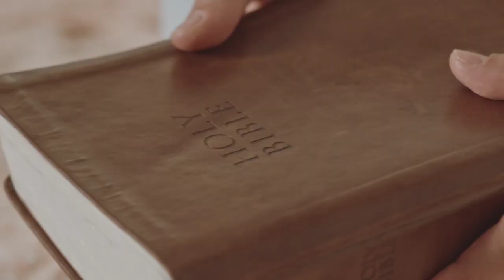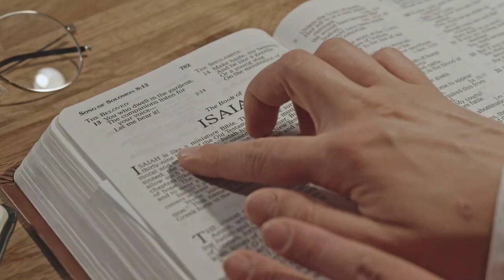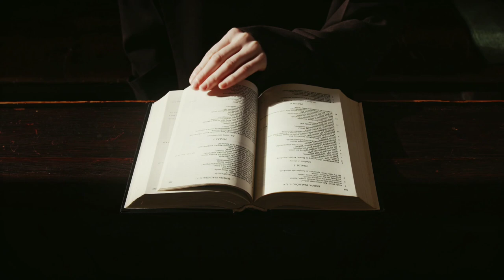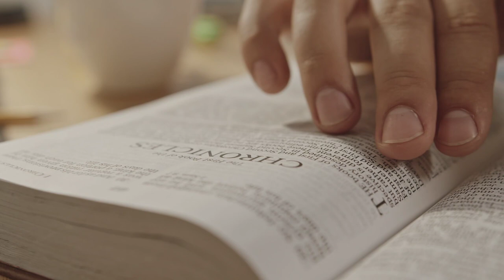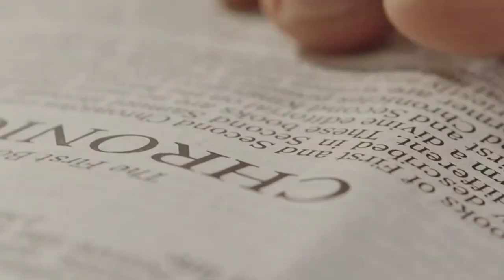Gap, what Gap, Let's talk about that, Genesis 1:1-2, gap theory, gap explains it